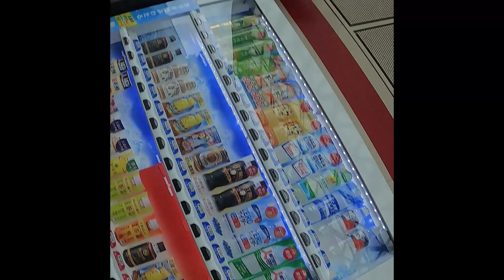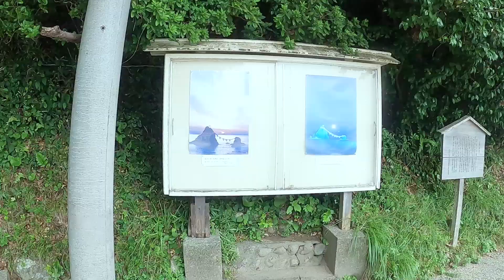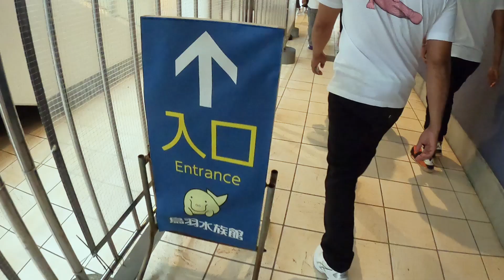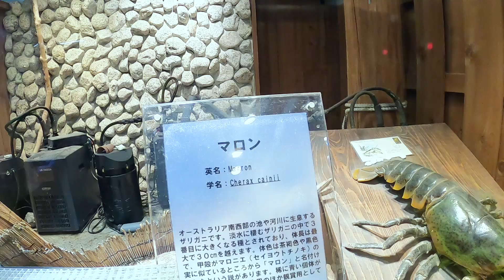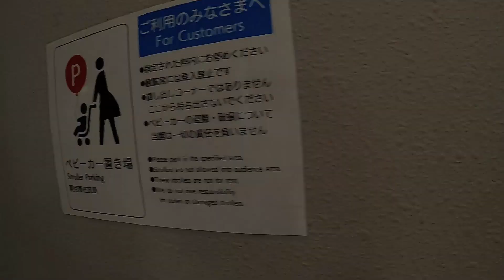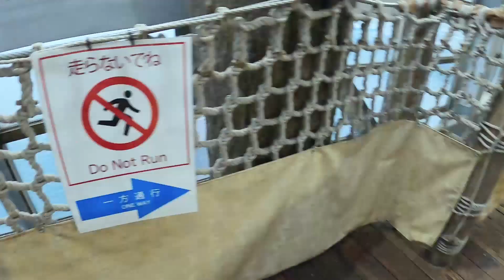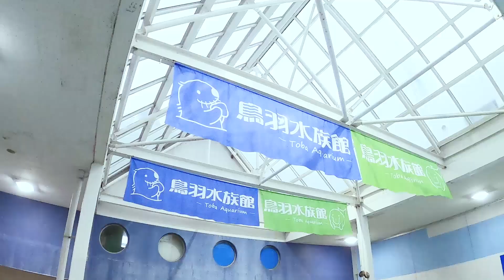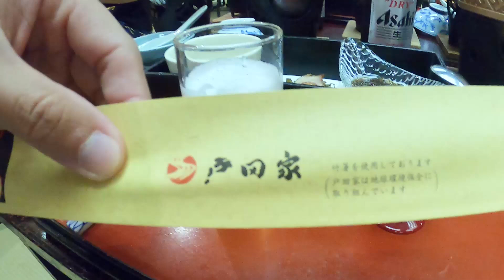NAGOYA TOUR DAY 1